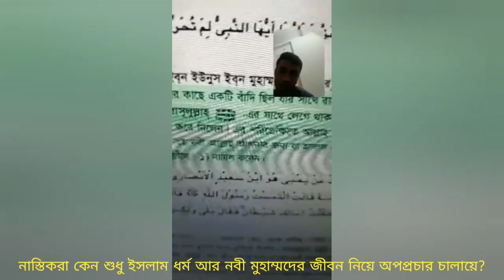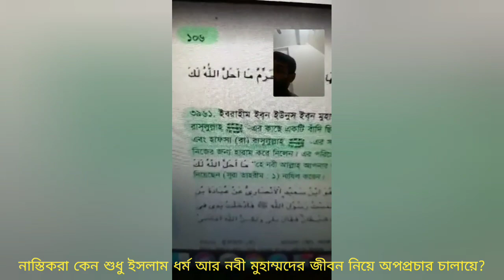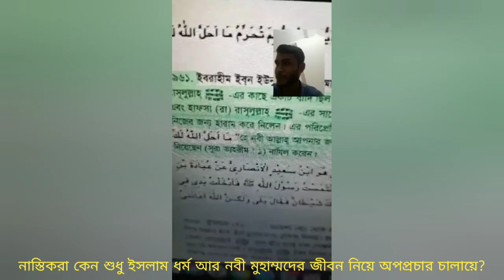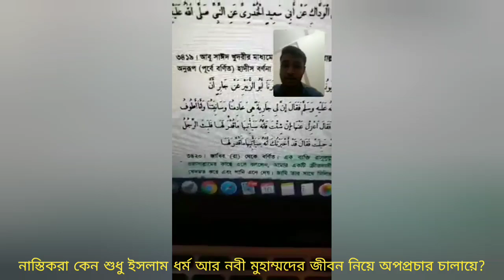আসিফ মহিউদ্দীন কেন নবী মুহাম্মদের ব্যাক্তিগত জীবন নিয়ে মিথ্যাচার অপপ্রচার করে, এটা কি অমানবিক না?